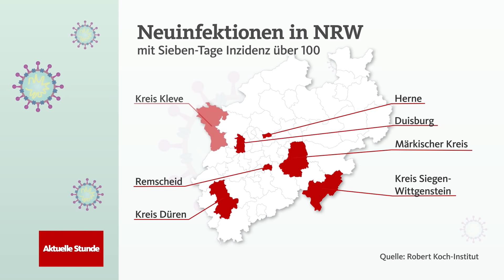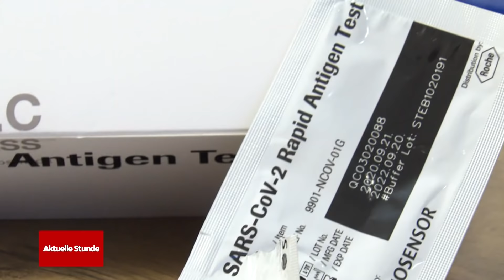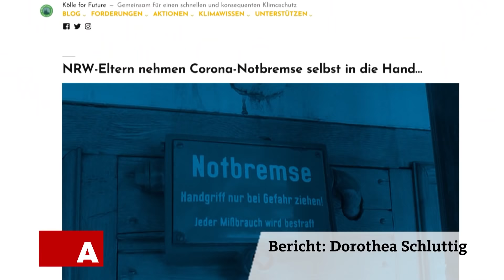Dritte Corona-Welle: Wie NRW die Notbremse aufweicht | Aktuelle Stunde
Um die anrückende dritte Corona-Welle zu bekämpfen, hatten sich Bund und Länder auf eine Notbremse geeinigt. Sie sollte ab einer landesweiten Inzidenz von 100 gezogen werden. In einigen Kommunen in NRW liegt sie schon über 100 und die landesweiten Werte steigen seit Tagen – die dritte Welle hat begonnen. Aber das NRW-Gesundheitsministerium sträubt sich gegen die eigentlich vereinbarte Notbremse.
Erst müsse man schauen, ob die steigende Inzidenz nicht wesentlich mit den vermehrten Tests zusammenhingen. Allerdings: Tests sind gerade schwer zu kriegen. Was ist also dran an der Diskussion um die Notbremse? Wir haben die Infos für euch.

► LINKS ZUM VIDEO:

Mehr Tests gleich höhere Zahlen? Ob da ein Zusammenhang besteht, erklären wir euch hier | WDR.de (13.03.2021)